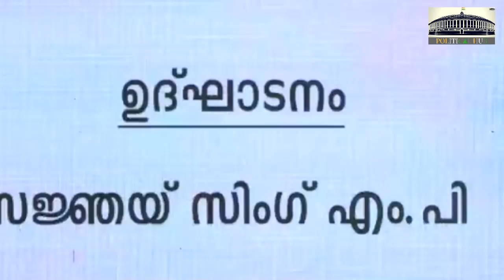Sanjay Singh Speech at Wisdom Youth Conclave in Tirur, Kerela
"Wisdom Islamic Youth Organisation"  के प्रोग्राम में केरल के तिरुर में शामिल हुए आप के राज्यसभा सांसद संजय सिंह, नौजवानों के साथ देश के तमाम मुद्दों पर बेबाक़ बातचीत की ।